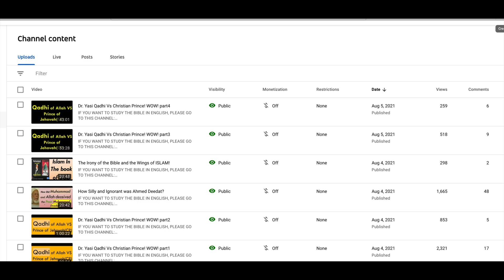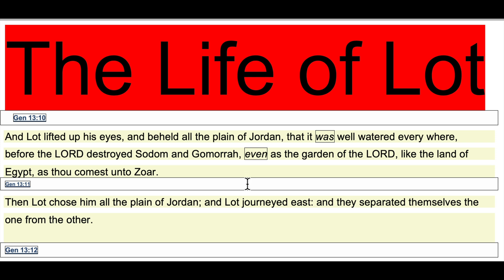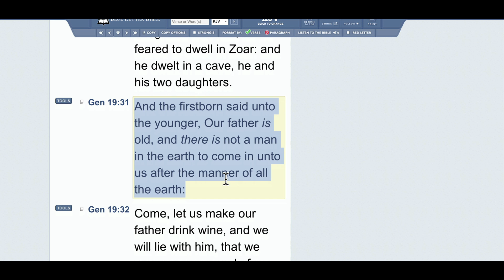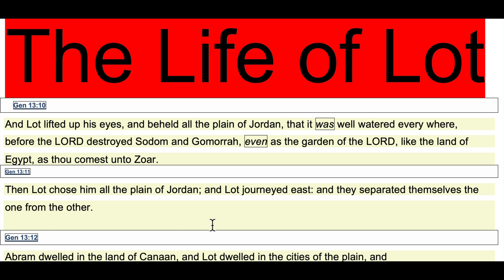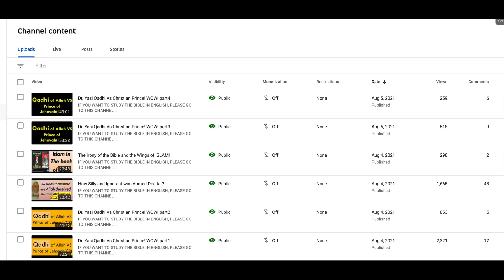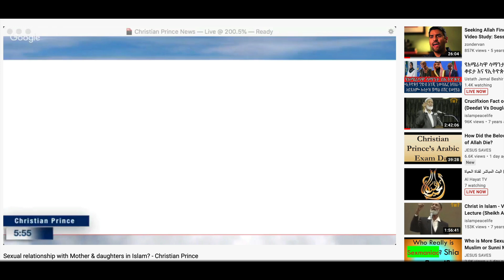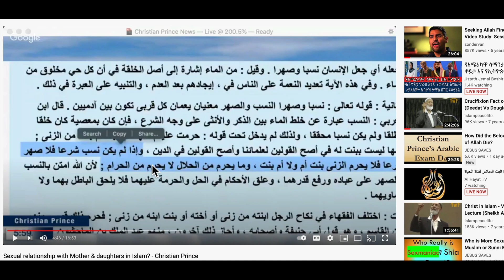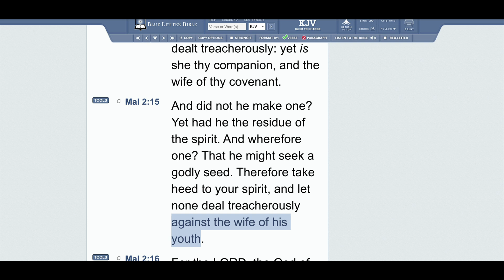Amazed by the Ahmed Deedat's Bible Knowledge